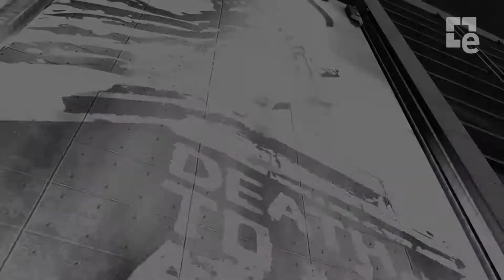Splinter Cell: Blacklist The Fifth Freedom Trailer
Sam Fisher vuelve a territorio árabe en Splinter Cell: Blacklist.

El juego se espera para marzo de 2013.